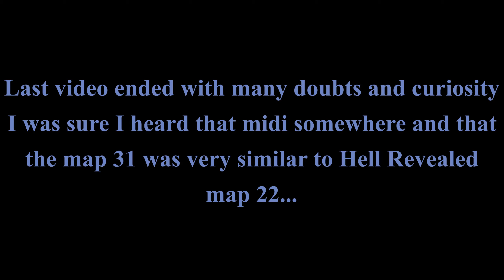Is this Hell Revealed!?!? | Kamasutra, map 31 UV-Max | Pandemonia 2.2 + Corruption Cards 3.1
Kama Sutra is a 32-level megawad released in March of 2005, created by Adolf "Gusta" Vojta and Jakub "method man" Razak, a pair of Czech speedrunners. They are together known as the "KS team" after this project.

Timestamps:
(0:00) Intro + deaths
(2:15)  Kamasutra, map 31: Devastation